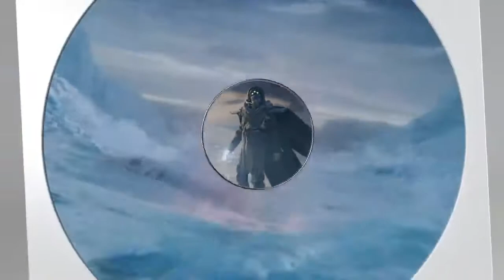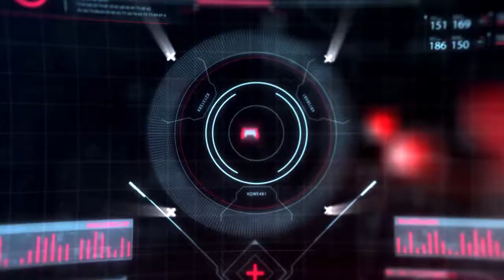GNTVNews 10 - 10 de Septiembre 2020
Esta semana le damos repaso a un nuevo Ubisoft Forward, al fin tenemos precio y fecha de las nuevas consolas Xbox, EA nos revolea publicidades en el UFC, nos preguntamos como vamos a dividirnos para jugar mp con Call of Duty Black Ops Cold War, Nintendo nos apura innecesariamente y más noticias de la mano de Fernando Brischetto, Lionel Campilongo, Martin Bargas y Pablo Leotta.